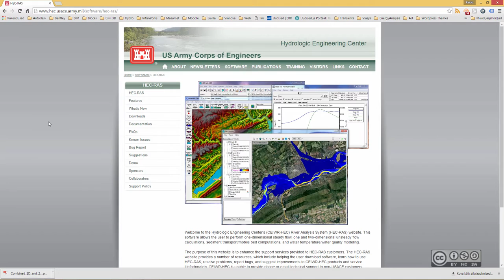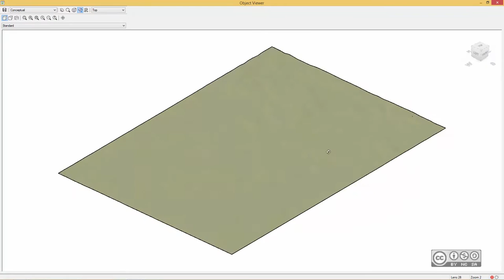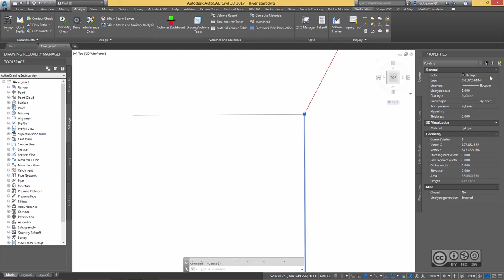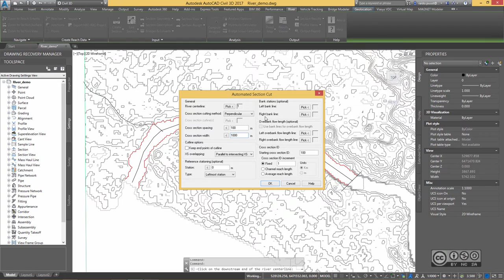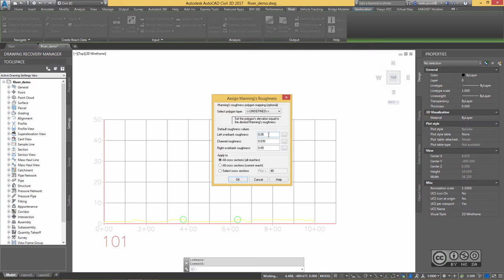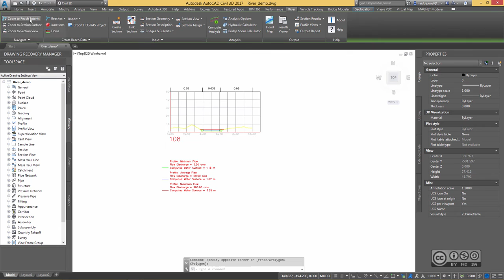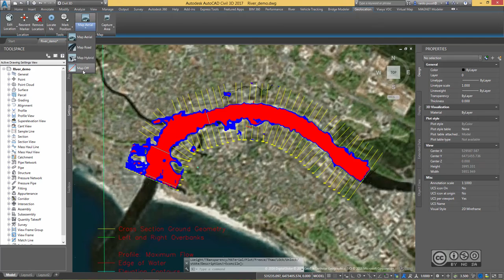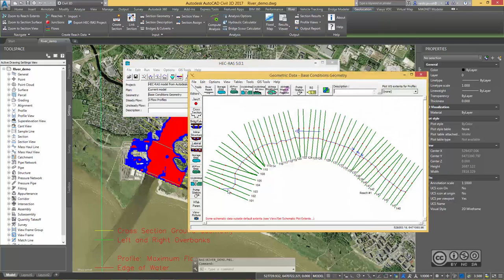AutoCAD Civil 3D 2017 - River and Flood Analysis (overview)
River and Flood Analysis module enables to carry out HEC-RAS analysis directly in AutoCAD Civil 3D environment. You can use various automated tools to create cross sections, and because Civil 3D has GIS capabilities you can make compelling presentations about you analysis results (floodplain map on top of satellite image etc.). In this video we start from scratch, using base data (surface model) from InfraWorks 360, we show some data manipulation tools before we start with actual river flood analysis. Finally we take a quick overview, how to get your project from AutoCAD Civil 3D into HEC-RAS standalone product.